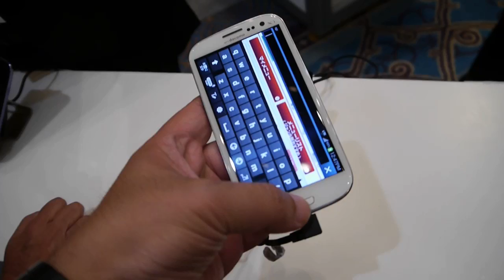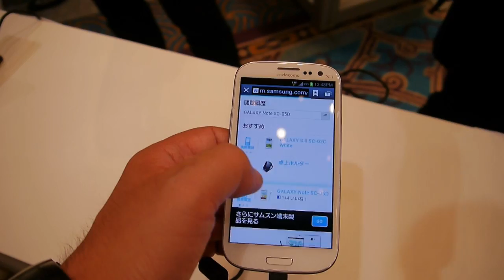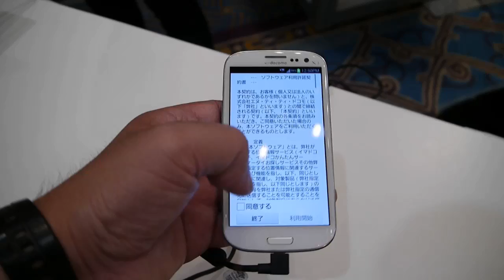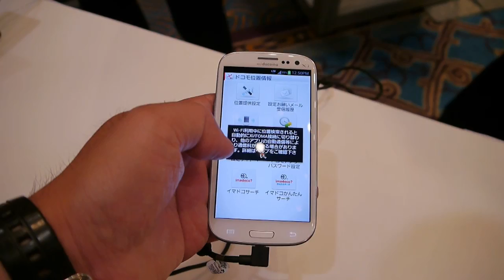docomo NEXT series GALAXY S III SC-06D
2012夏モデル